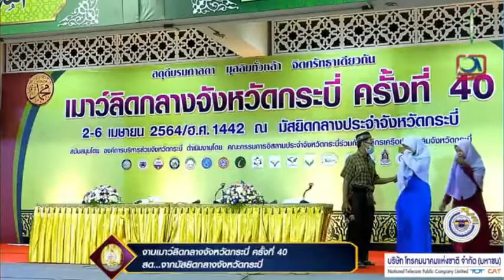อนาชีด โรงเรียนวิทยาการอิสลาม ปอเนาะนาหัวนอน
งานเมาว์ลิดกลางจังหวัดกระบี่ ครั้งที่ 40 ประจำปีฮิจเราะห์ 1442 วันที่ 4 งานเมาว์ลิดกลางประจำจังหวัดกระบี่ ครั้งที่ 40 วันที่ 2-6 เมษายน 2564 “เมาว์ลิดกลางกระบี่ ครบรอบ 40 ปี